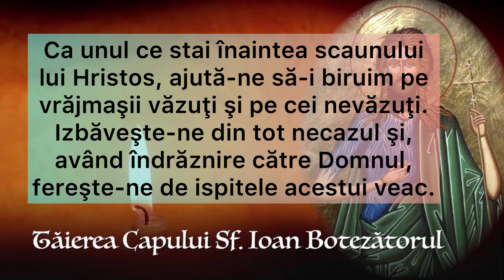Tăierea Capului Sf. Ioan Botezătorul